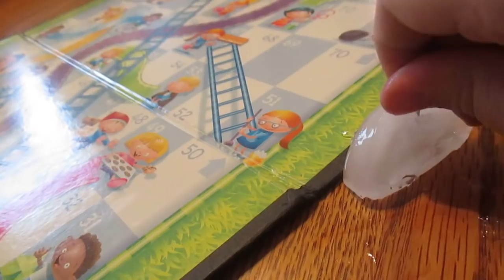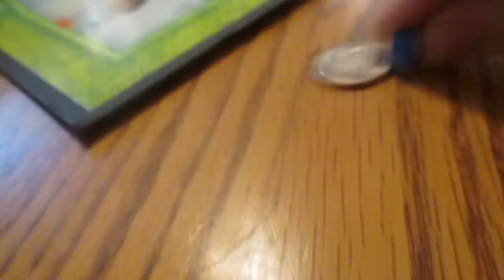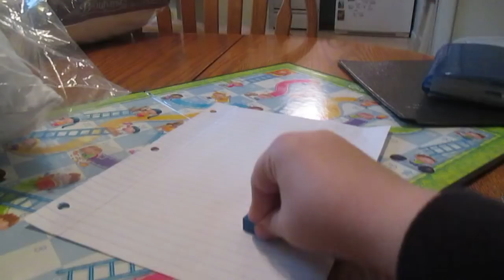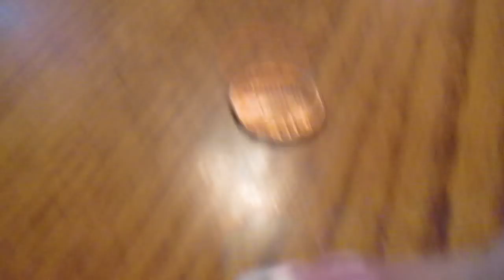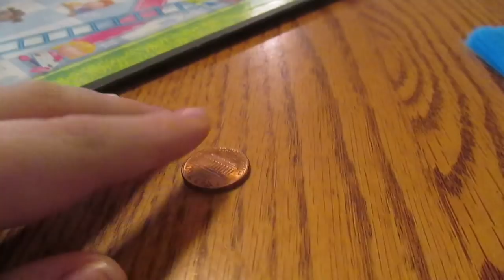Object Show Battle!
Characters from Bfdi, inanimate insanity, boto, and object mayhem battle!
Flower isnt really a flower, if you see.